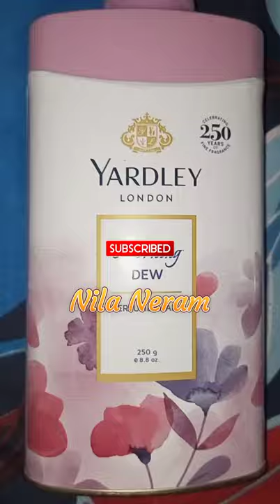Yardley London perfumed talc | Flipkart shopping | Nila Neram | Subscribe for more videos 🥰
Yardley London perfumed talc | Flipkart shopping | Neram | Nila Neram | shopping Neram

Please keep supporting. Thankyou